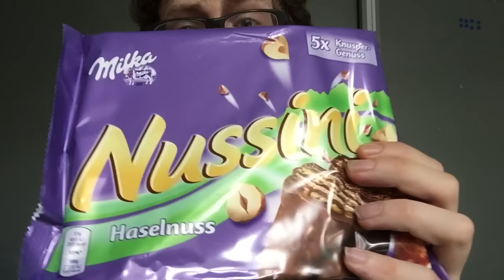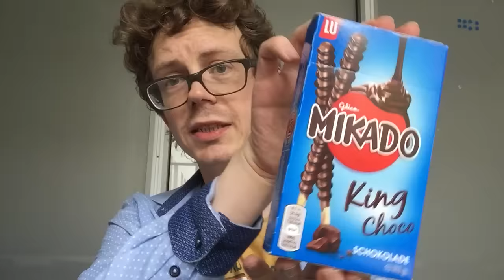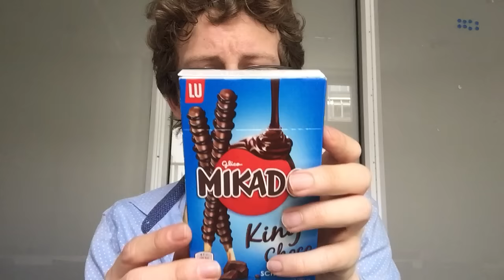MEGA-HAUL mit MILKA, MIKADO, rosa Smarties für Daniela Katzenberger und Co.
Für 11 EURO habe ich mir heute einen richtig geilen Berg an Süßigkeiten gegönnt und die rosa Smarties kann ich hoffentlich mal eines Tages Daniela Katzenberger schenken ;-)  Wo ihr MICH sonst NOCH findet: